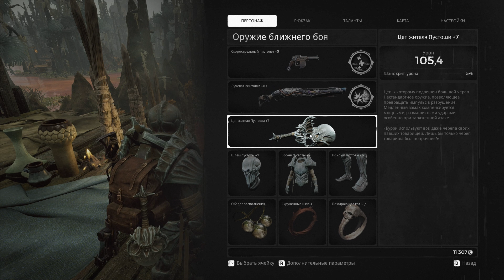Remnant: From the Ashes - Прохождение. Кооператив. Серия 9 (16+)